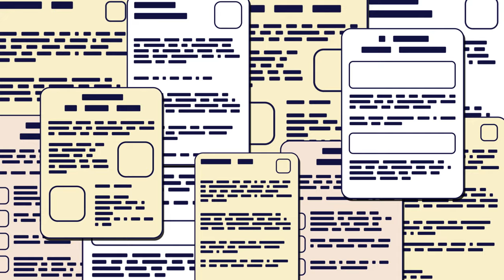Introduction Share Council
We are Share Council and we are on a mission to close the capital wealth gap.

Why? Because not enough SME employees own the place where they work for and together with entrepreneurs who run their business in a social responsible way, we are dedicated to fix this problem. On the back of it we create more engaged teams and decrease employee churn rate.

All with one easy to use digital platform where business owners can digitize, manage and trade their company shares with their employees.

Our platform is about setting up co-ownership plans like STAK, ESOP, EOR or SAR and running it on our platform so you and your employees can keep track of the company performance.